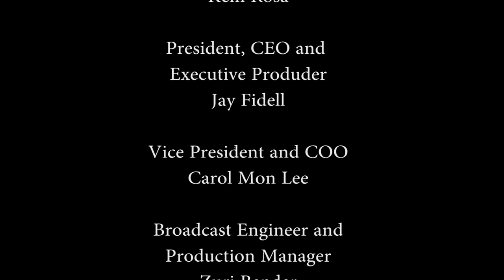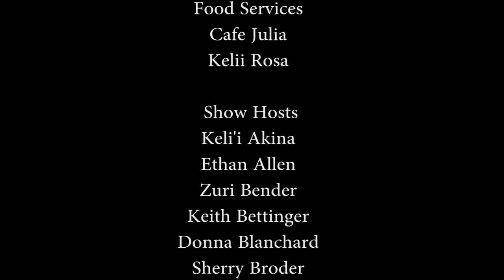A Tale of Two Systems with Catherine Payne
Host Jim Shon speaks with former principal/teacher/administrator Catherine Payne about the evolution of the public education system in Hawaii.